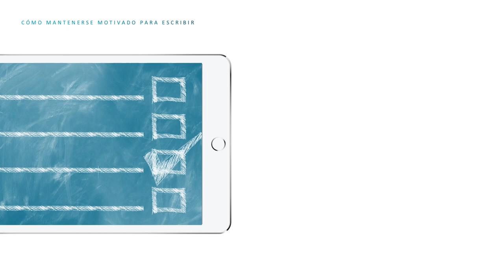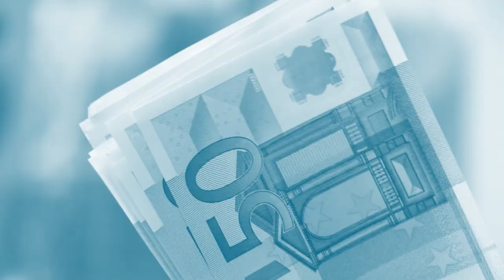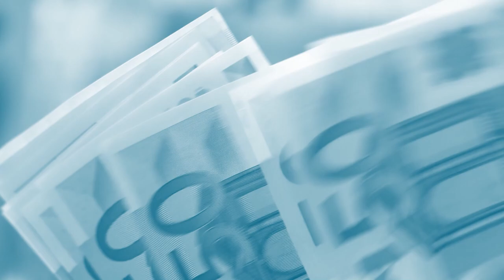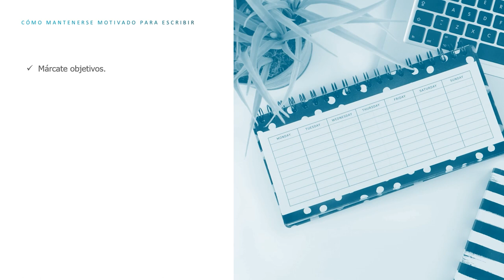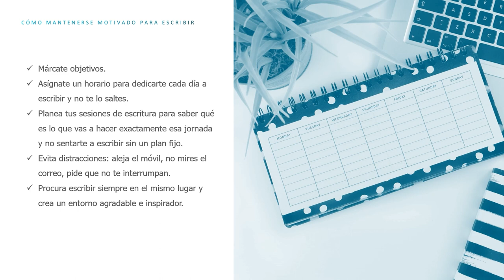Cómo mantenerse MOTIVADO PARA ESCRIBIR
A veces cuesta mantenerse motivado para escribir.

La escritura es un trabajo duro. A veces fluye, es cierto. Pero a veces cuesta. De ahí que mantenerse motivado para escribir sea fundamental. Te contamos cómo mantenerse motivado para escribir.